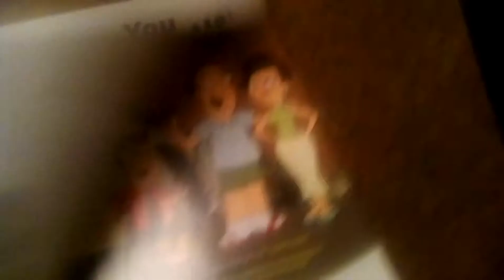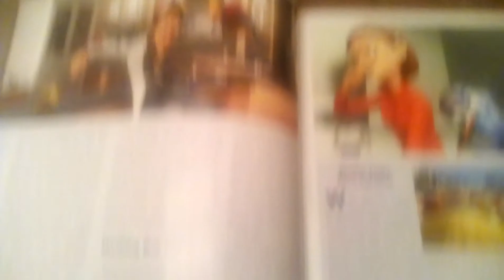Rio Collection! Animation Magazine Rio Edition